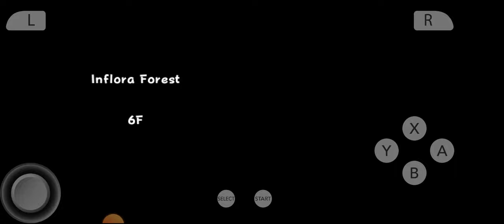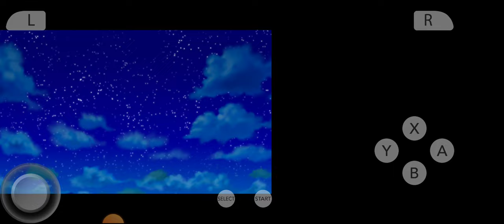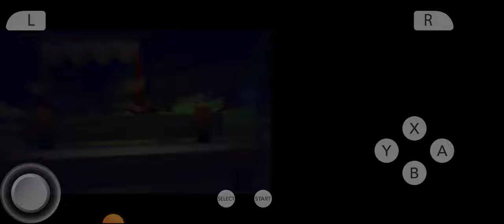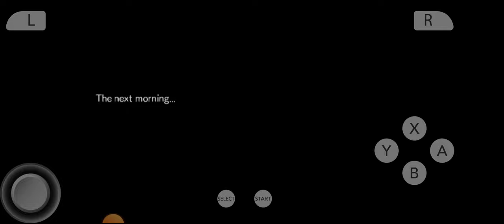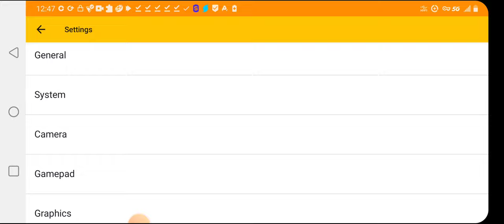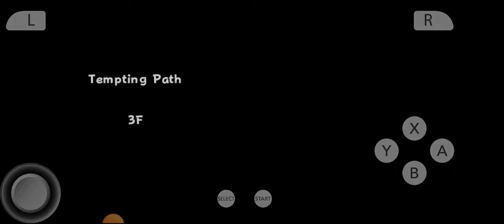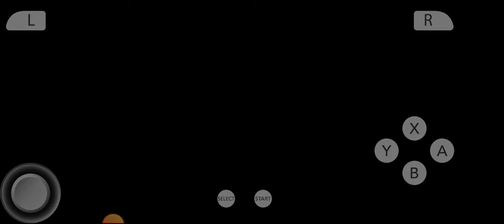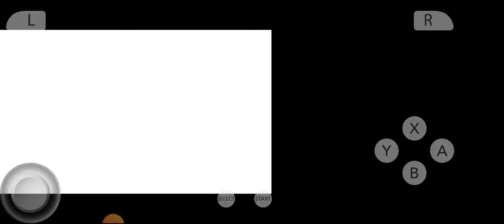PMD Gates to infinity part 14 The search for swadloon part 2